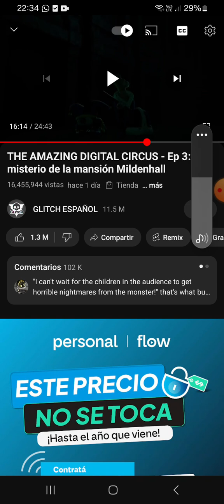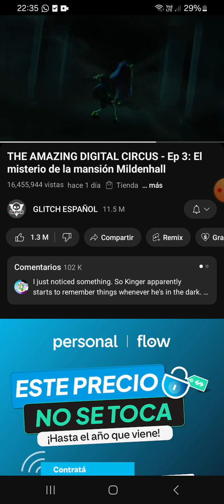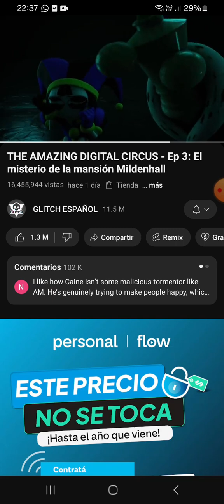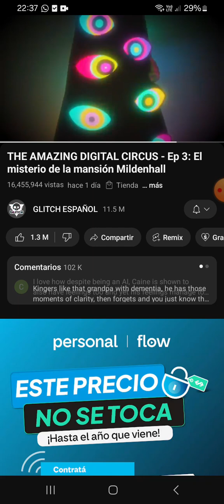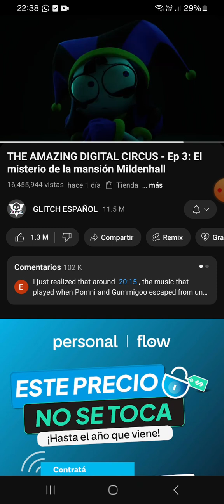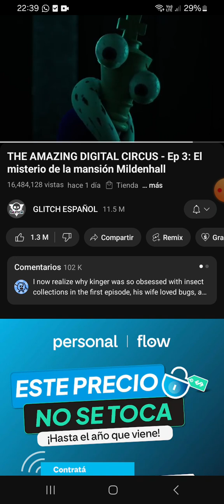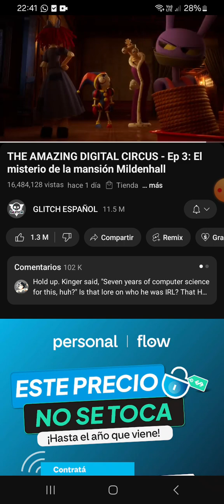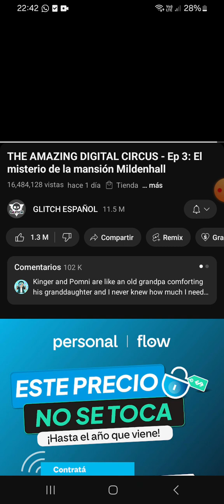reaccionando al episodio 3 de the amazing digital circus parte 2